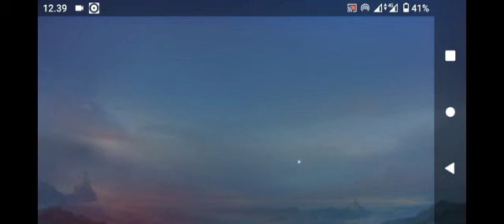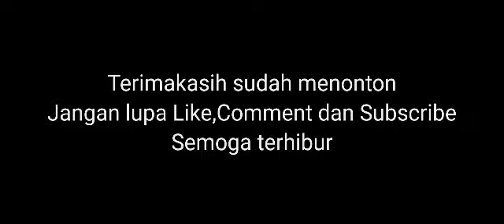Main magic chess sinergy mana paling OP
Push Rank Magic Chess